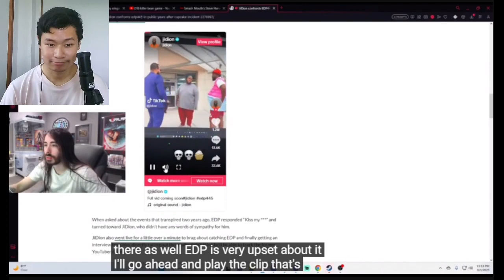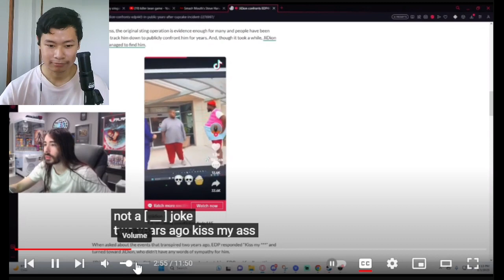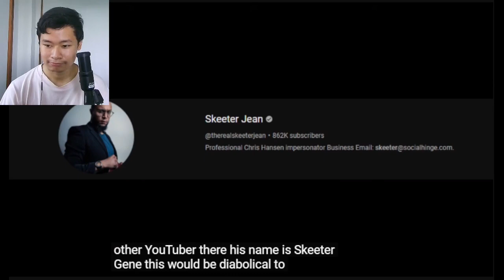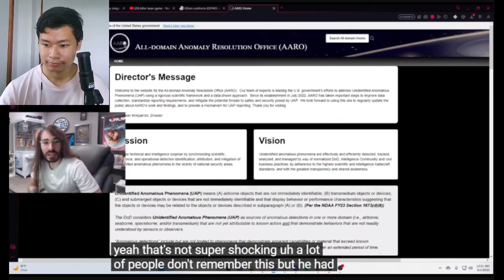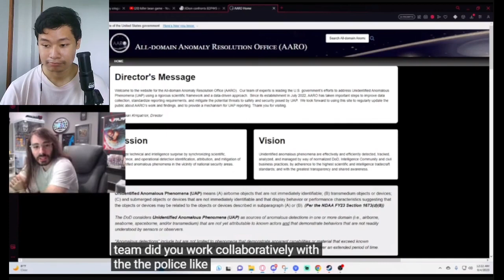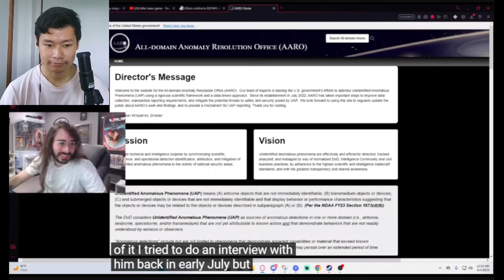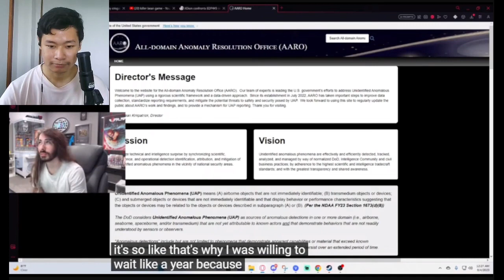He Got Caught Again (edp445) | REACTION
HUH!
He Got Caught Again (edp) | REACTION